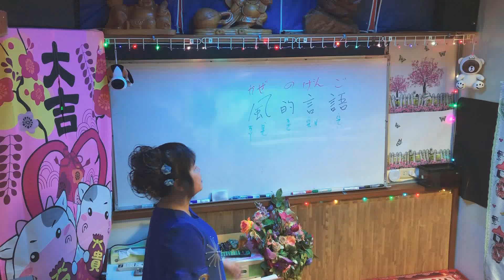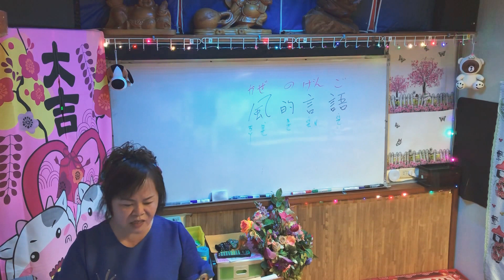11003蔡虹菱自彈自唱5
11003蔡虹菱自彈自唱5